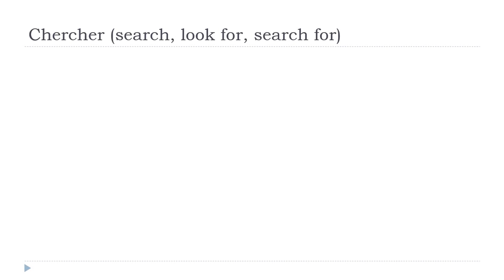Tanulj franciául = Chercher # Indicatif Présent